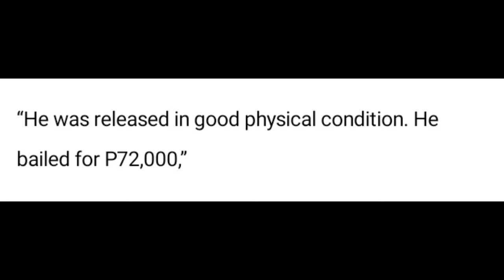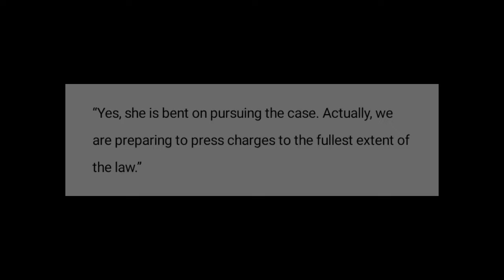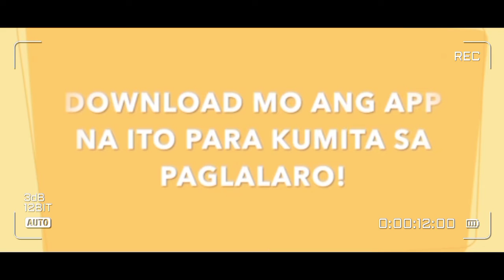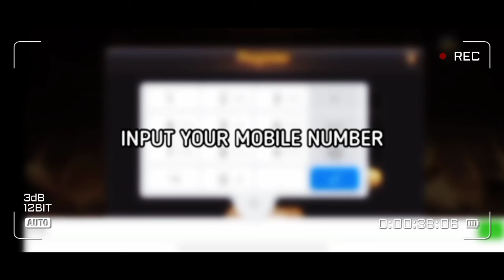Kit Thompson nakapagpiyansa at nakalaya na! Anna Jalandoni itutuloy parin ang K@so!